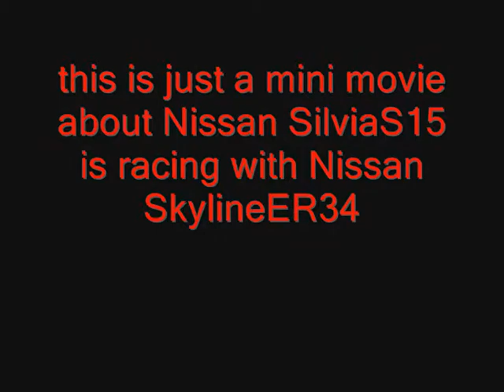SAMP mini movie about Nissan SkylineER34 and Nissan SilviaS15 my server ip: 84.231.209.173:7777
ye... enjoy ^^